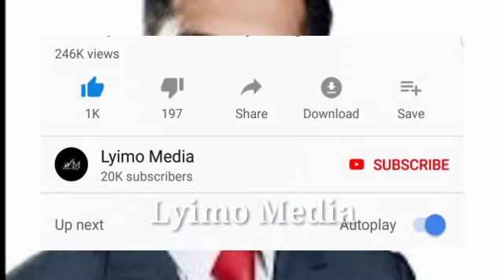TUMEPATA TAARIFA HIZI PUNDE KUHUSU SAKATA LA KUTEKWA MO DEWJI & KAULI YA SIRRO